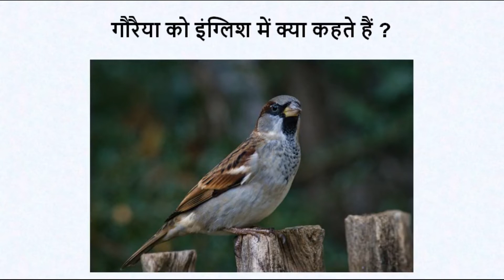गौरैया को इंग्लिश में क्या कहते हैं | gauraiya ko english mein kya bolate hai | million word channel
गौरैया को इंग्लिश में क्या कहते हैं | gauraiya ko english mein kya bolate hain | million word channel

गौरैया को इंग्लिश में क्या कहते हैं ?
गौरैया को इंग्लिश में स्पैरो कहते हैं |

Spelling :-- Sparrow